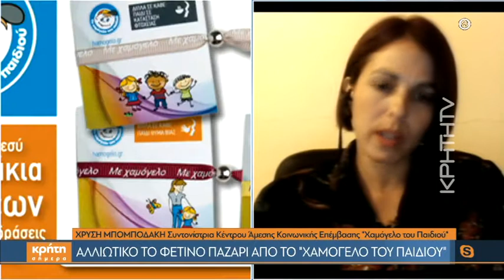Αλλιώτικο το φετινό χριστουγεννιάτικο παζάρι από το "Χαμόγελο του Παιδιού"